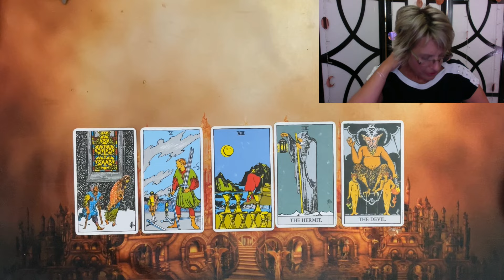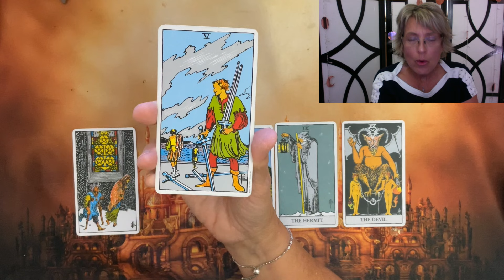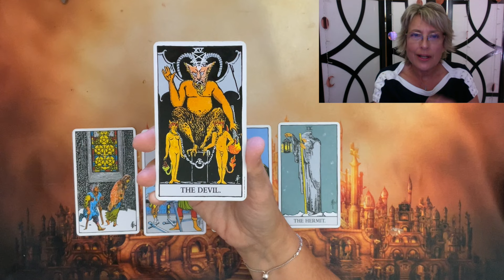Bruno Mars & Jessica Caban - Relationship Reading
Are you looking for clarity? Seeking direction?  Do you have questions about a particular relationship? Let me help.
My name is Clara and I am an empath. I come from a long line of empaths with roots in Eastern Europe and I pick up easily on the energies of people and especially BETWEEN people - whether it is romantic partners, business partners, family members, friends or others. I have been reading PEOPLE for more than ten years with a high accuracy rate and I also have been studying tarot/oracle cards for many years. I use these to compliment what I am picking up intuitively. It fills my heart with joy to help people and give guidance. I carry out all readings without judgement and with sincere compassion because I consider it an honor to be chosen to share my gifts and with this in mind I have always attempted to make those services affordable.
Do YOU need my guidance?